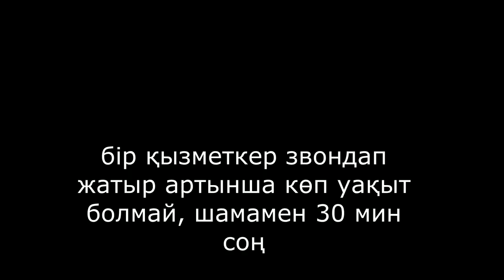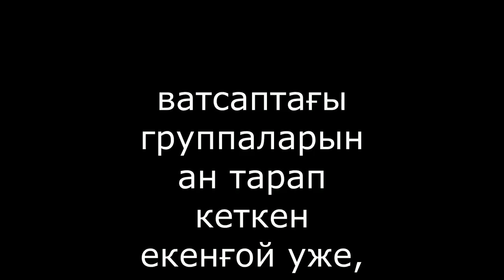6 ай лишенияправтан құтылды,видео сапасы өте нашар кешірің,заңмен және біліммен жүргізушіні қорғадым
алматылық полицей таңдайын қағып таң қалды, себебі ол осындай құқық бұзушылықтарға 6 ай лишения жазып жүрген екен масқарағой, видео шығармашы деген еді, менде оған ешкімге айтпашы дегенмін алайда ол келісімді бұзды, көрермендерім видео үзіліп үзіліп қалыпты және түсірілімде өте нашар болды

ӘҚБтК нің 596 бабының келмейтін жеріне бұлар қызық екен 6 айға лишенияға жіберіп, бұл жерде жай ғана 601
жазылады и 4400 тг төлейді ғана и ывсе

Ал ағайны инстаграмға тіркелеміз, @acko.balkybaev